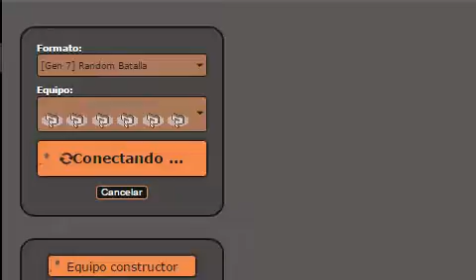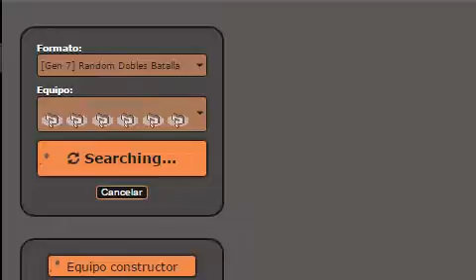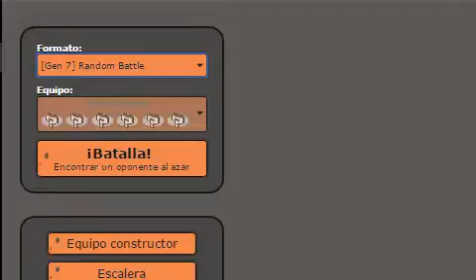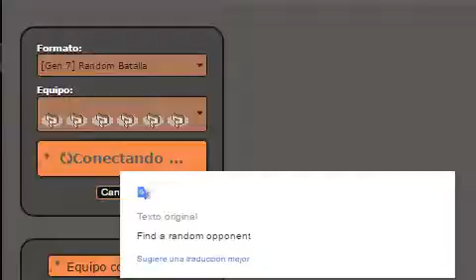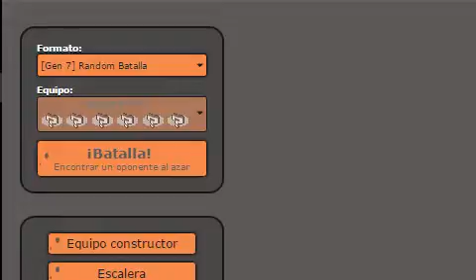Pokémon Showdown / ONE PUNCH ORICORIO MAN